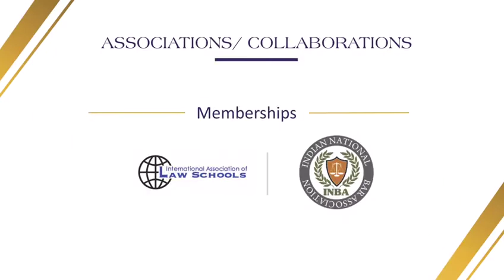Giving global dimension to law studies - IIL's B.B.A.LL.B (Hons) with Global & Transnational Studies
A program that will revolutionize the legal education domain of the country. Offering the best of everything – be it education, educators or exposure, it aims to create legal professionals for the world that is rapidly becoming a global village. Showcasing here, the highlights of this unique and exclusive program...